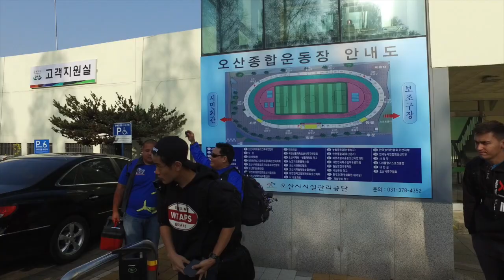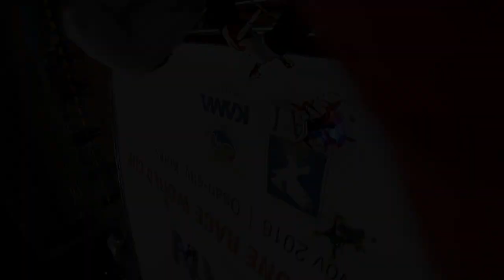HPI GUY | Korea Drone World Cup - November 2016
Another amazing adventure comes to an end. The Korean World Cup was everything I expected and more. The staff are Proffesional as always and very helpful. The track was not only fast but also had a few technical challenges thrown in making it interesting and very enjoyable to fly. I feel like it had the right mix of full power straights mixed with slaloms and obsticles. I hope that the rest of the world is watching the korean's and learning how it is done. Well done Jin Ho Kim for all the effort put in and for not loosing your voice shouting all day :)

A big special thank you to SoonCheon Park Kama Korea for your hospitality and organisation. You are paving the way and setting a great example of what can be achived in this sport. I am proud to call you my friends and I look forward to seeing you again.

Talking of friends, it was great to see Kim Tang Geoffrey Galgo Vince Peredo David Elliott Vincent Vincbee 황병철 and more. also finally to meet Zachry Thayer Frederik Potgieter Dunkan Bossion Vincent Leung Ka Kei Leung YoungRok Son, You guys can fly the ass off those quads and I hope we race again soon.

Special mention to my home slice James Bowles and Aaron Bromfield. I couldn't ask for better team mates Team Breakout

Thank you to the Sponsors Gemfanhobby and Acehe Lipo for keeping our props spinning and our lipos full. Without you we couldn't do what we love.

I placed somewhere in the top 12 and I am very happy with that considering the amount of world class pilots involved. I came home with a smile on my face and memories to last a lifetime, so it feels like a win anyway.

Congratulations to MinChan Kim on the win. You deserve it mate, well done.

Here's a quick video showing one of my favorite races of the event. with pilots:

MinChan Kim
Vincent Vincebee
Zachary Thayer
Dongki Han
Younkyeum shin
and myself

honourble mentions to Ke Cai and Geoff Turner of Quadcopters.co.uk Nico Tian